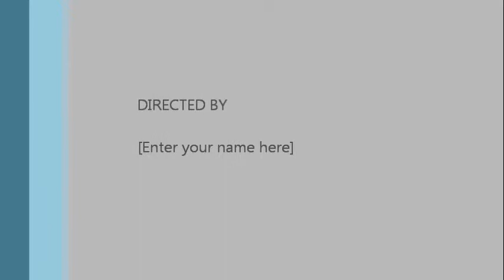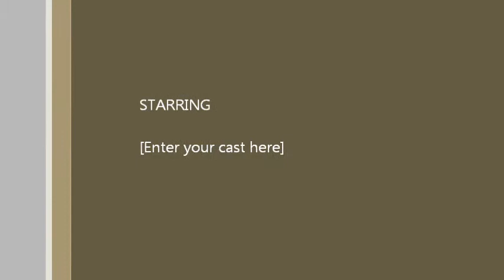Cougar Sports Center Episode 3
Latest from the Cougar Sports Center!